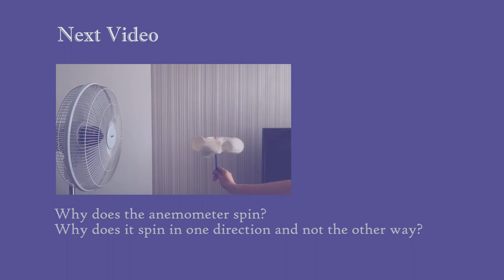SCIA Learning Series: Making an Anemometer - Part 1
Do you know that you can measure the wind speed with materials available in your house? Let’s watch and learn from Ms Bee Sun on how to make an Anemometer!